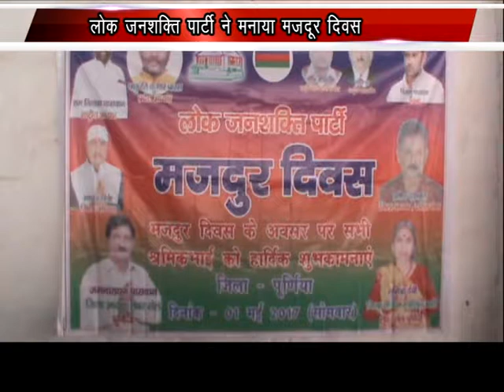01.05.2017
Lok janshakti party